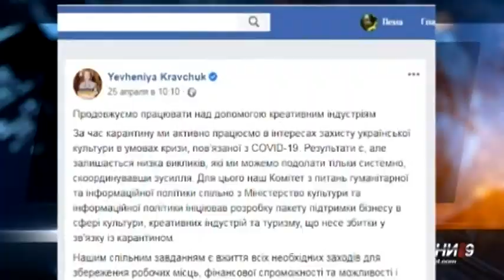Вплив карантину на креативні індустрії дослідять за допомогою анкетування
Вплив карантину на креативні індустрії продовжує досліджувати комітет Верховної Ради з питань гуманітарної та інформаційної політики.  Для цього розробили опитування для бізнесу в галузі культури, туризму та інших тематичних напрямків. Анкета має вивчити потреби бізнесу в умовах протиепідемічних обмежень, оцінити масштаби та категорії збитків, а також знайти ефективні інструменти фінансової підтримки. Заступниця голови комітету, Євгенія Кравчук, зазначила: взяти участь в опитуванні можна до 30 квітня 2020 року (включно). Посилання на анкету можна знайти на сторінці Євгенії Кравчук у мережі Фейсбук, адресу ви бачите зараз на свої екранах. Депутатка підкреслила: опитування - анонімне, а дані, які надаватимуть респонденти, мають бути достовірними і не передаватись третім особам. Нагадаю, комітет з питань гуманітарної та інформаційної політики Верховної Ради подав на реєстрацію пакет законопроєктів для економічної підтримки культури та креативних індустрій на період карантину. Документи пропонують ввести податкові пільги, зменшити орендну  плату за майно та землю, зменшити ПДВ на комунальні послуги.